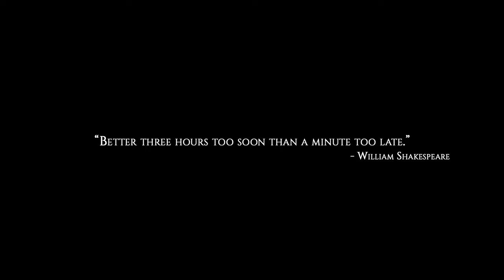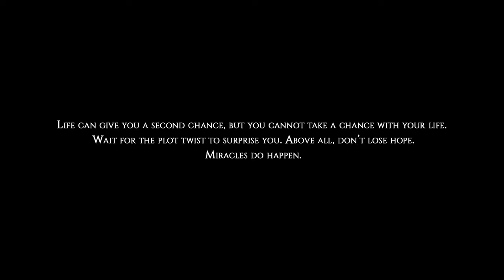Vaazhkaiye Vaazhathaane - Official Short Film | Nirmal M Kumar | Ashlay JC | Thilothaman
Official Video of Vaazhkaiye Vaazhathaane

Writer - DOP - Director: Nirmal M Kumar

Cast: Sahul Hameed | Vijay Ragavan | Rathnavel | Suresh Suriya | Sadham Hussain |Swaminathan
Music Composed & Arranged by Ashlay JC
Editing & publicity design: Thilothaman
DI: Jay
Dubbing artists: Nirmal M Kumar | Ashlay
Script Assistant: Swetha
Assistant directors: Vijay Ragavan | Rathnavel
Mixing & Mastering: Ashlay JC
Lyrics: Nirmal M Kumar
Singer: Ashlay JC